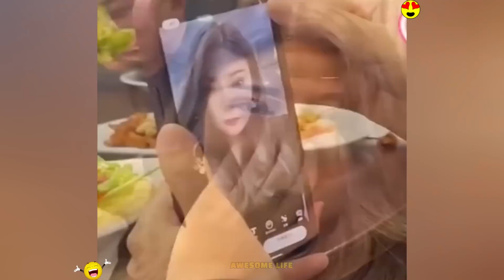Random Funny Videos |Try Not To Laugh Compilation | Cute People And Animals Funny P52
Random Funny Videos |Try Not To Laugh Compilation | Cute People And Animals Doing Funny Things #